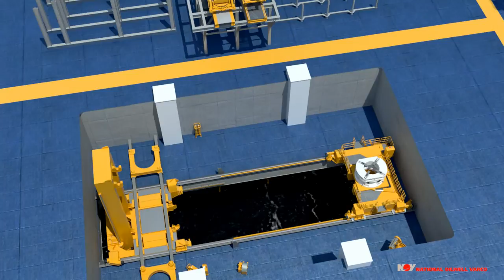North Dragon & Beacon Atlantic Flyaround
North Dragon and Beacon Atlantic Drilling rigs - layouts